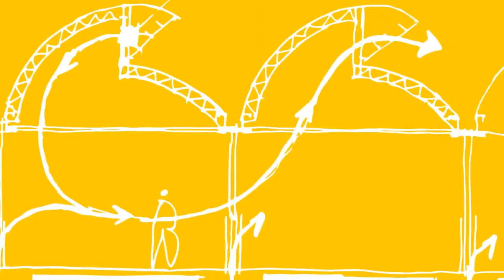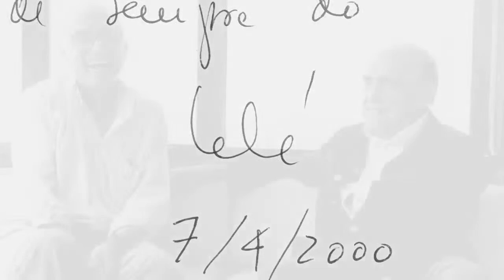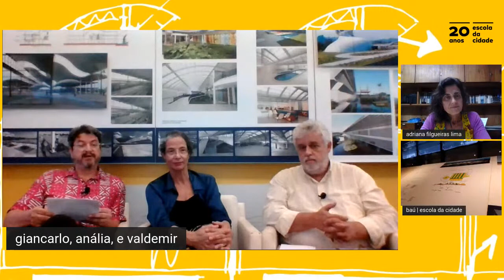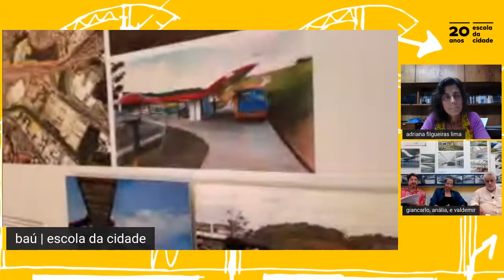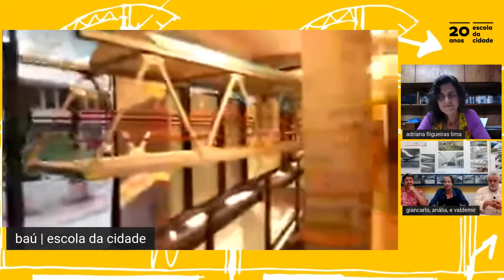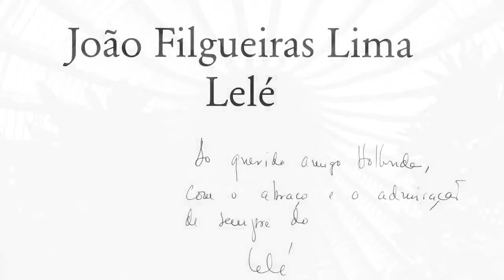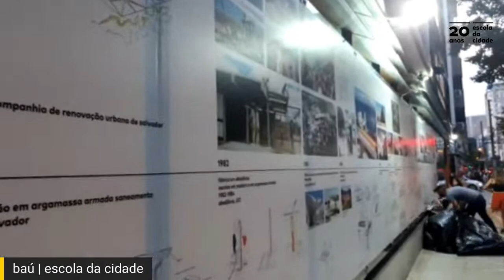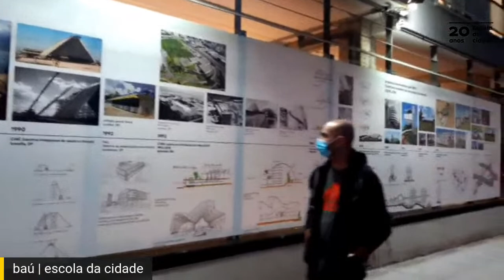Lelé: um projeto de Brasil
Abrindo as comemorações de 20 anos da Escola da Cidade, a Galeria da Cidade recebe a exposição “Lelé: um Projeto de Brasil”, sobre o arquiteto João da Gama Filgueiras Lima. Com curadoria dos arquitetos e professores Anália Amorim e Valdemir Rosa, a exposição apresenta e homenageia a trajetória de mais de meio século de exercício profissional deste que uniu concepção, projeto e construção com maestria, sempre em diálogo com a geografia e temas como economia energética e de matéria prima.